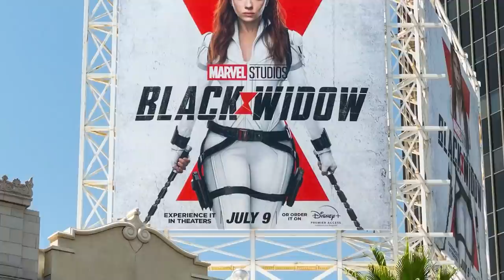Biggest Disney Secrets They Don't Want You To Know About - Part 2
Disney is known around the world from all the movies to the tv shows. Many celebrities blow up from being on Disney but there are many things they keep hidden from us. These are the Biggest Disney Secrets They Don't Want You To Know About - Part 2.

Time Codes:
0:00 - Intro
0:02 - Vanessa Hudgens
2:16 - Mitchel Musso
5:41 - Jake T. Austin
8:24 - Bella Thorne
11:54 - Emma Stone
14:20 - Scarlett Johansson
16:05 - Zac Efron
18:07 - Christina Aguilera
21:00 - Ross Lynch
22:44 - Zendaya